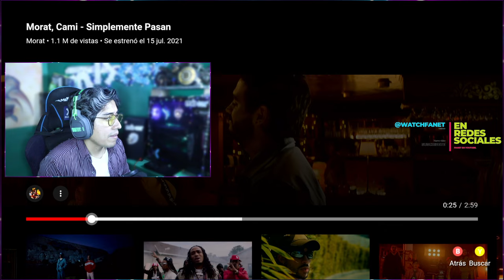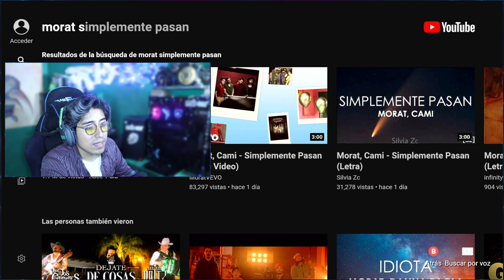Morat, Cami - SIMPLEMENTE PASAN (Official Video | Así | *REACCIONAMOS*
Hola FANETS como están, pues hoy desperté y vi en Tendencia a MORAT, CAMI - Simplemente Pasan ( y dije voy a reaccionar pero valla mensaje super que tienen las primeras líneas, hasta parece que ni pasa el tiempo por esta mujer. Igual espero te haya agradado mi reacción y interpretación del mensaje de la letra.

Recuerda que creo contenido y me divierto mucho haciéndolo. Asegúrate de ver más videos míos en los canales destacados de mi descripción. Gracias - ¡Disfruta el video! :D